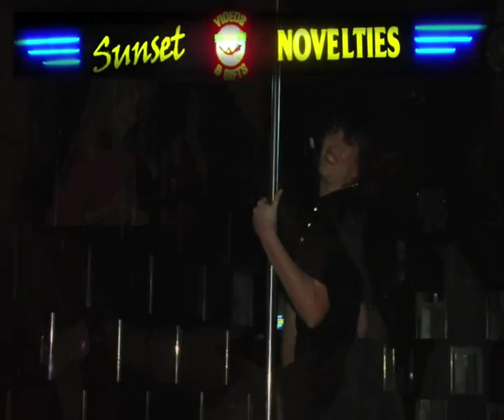Sunset Novelties XXX-Mas Party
The WILDEST Christmas Party you'll ever see!!  Thursday December 18th at Doubles Nightclub in Savannah, GA!!